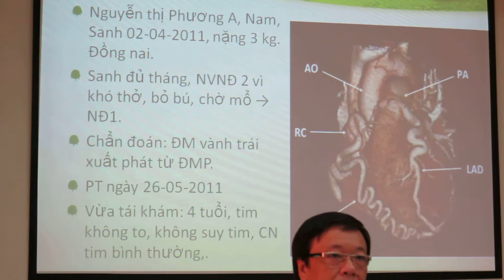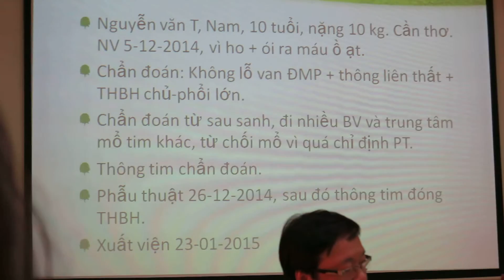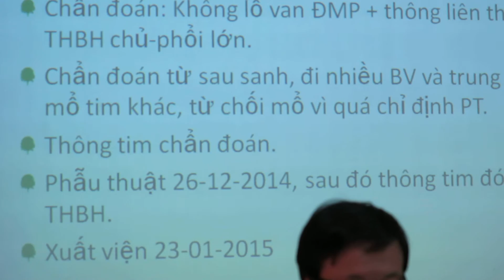BV Nhi đồng 1 (TP.HCM) sơ kết 10 năm phẫu thuật tim (2004-2014)